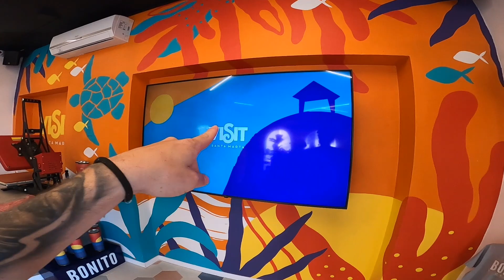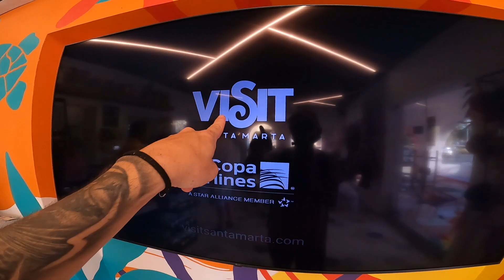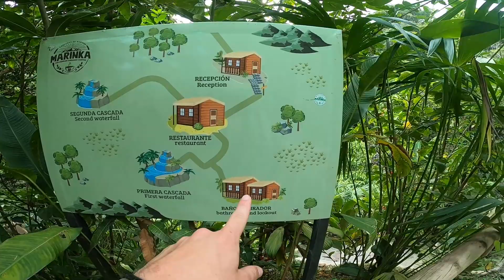😱🔥 Este lugar en COLOMBIA es ¡SORPRENDENTE! Un Paraíso en el CARIBE 🇨🇴🌴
Este plan y mas los pueden hacer con​@visitsantamarta Una agencia de turismo que se encargara de hacer su visita a Santa Marta Colombia SORPRENDENTE